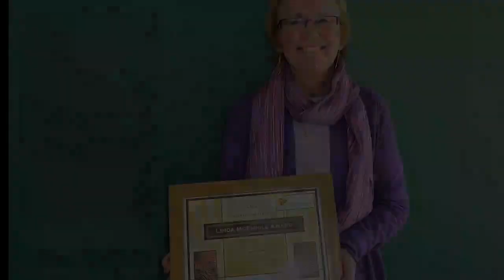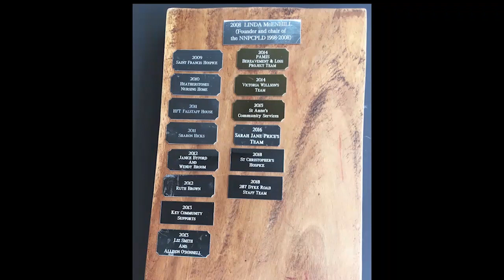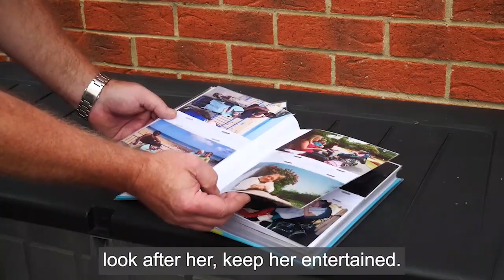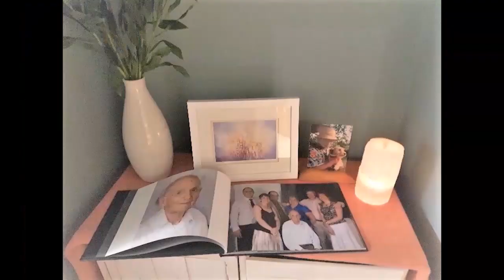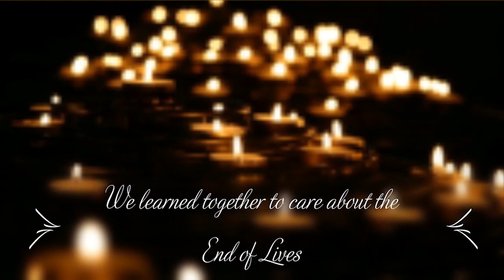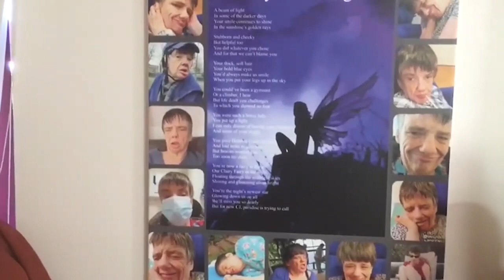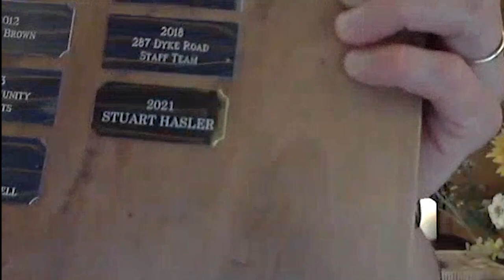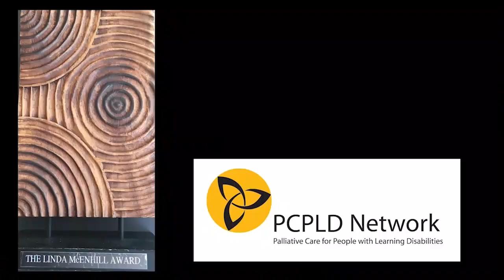Linda McEnhill Award Ceremony 2021